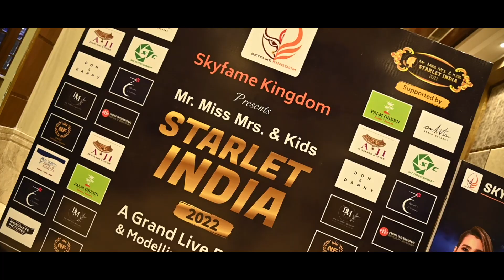Fashion show anchor Rajat Mali hosting with Prince Narula. Entertaining Fun anchoring script idea.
Anchor Rajat Mali hosting in Presence of winner MTV ROADIES, SPLITSVILLA, BIGBOSS, NACHBALIYE MR Prince Narula Sir. He is such an amazing personality. It was a pleasure to share the stage with him.

A big thanks to Skyfame Kingdom, Renu Choudhary Ma'am, and Garima Arora Ma'am.

Pageant Coach and Grommer: Shailza Suri Ma'am.
Celebrity Jury: Abhi Tiwari Sir, Raaz Khanna Sir.

Thanks a lot to the designer: Mhd. Nafees sir for this lovely attire. I really loved this creation.

Congratulations to all the talented contestants, Winners.

Video Credits: Himanshu Luthra Productions Delhi. Thank you so much for this Mind-blowing video Boss. HLP Link is given below.